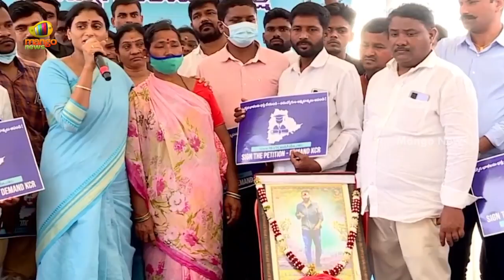YS Sharmila Emotional Speech In A Public Meeting At Rajanna Sircilla | YSRTP | TS News | Mango News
YS Sharmila Emotional Speech In A Public Meeting At Rajanna Sircilla.